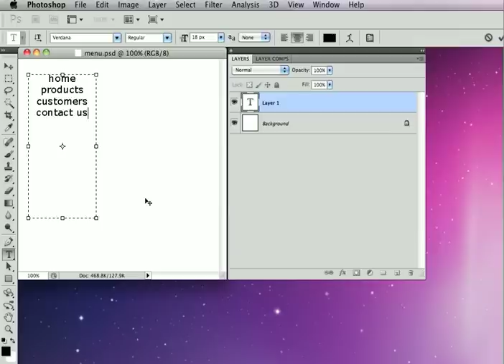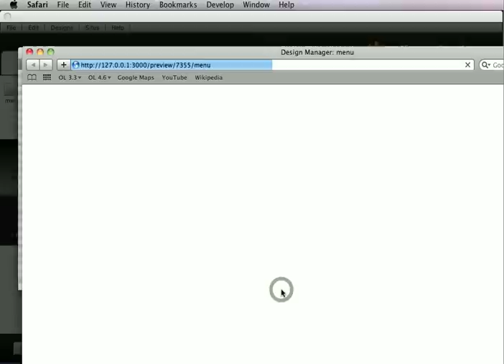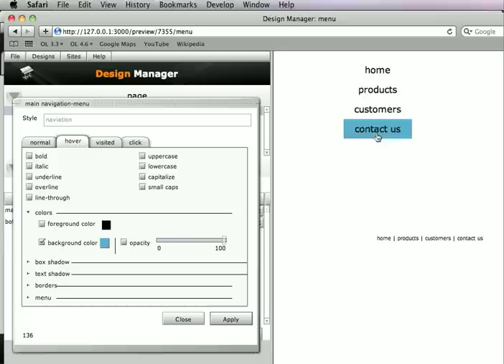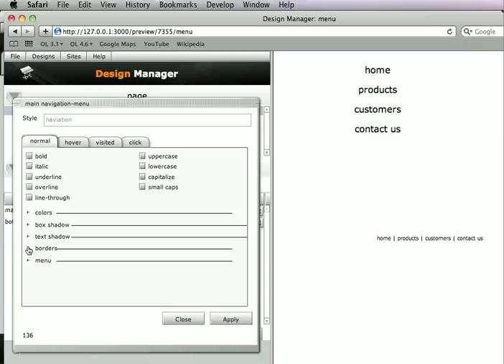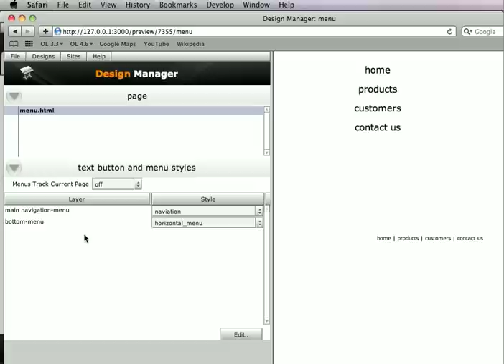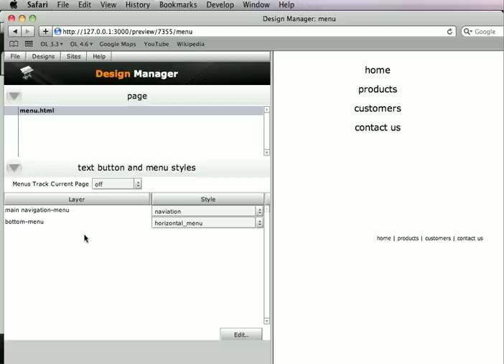09-More About Menus - Photoshop to HTML Websites with SG3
Using text-based menus as best practice on your Photoshop to HTML Websites. Customizing the look of text menus using the Site Grinder Design Manager